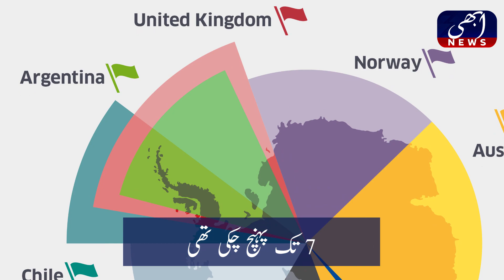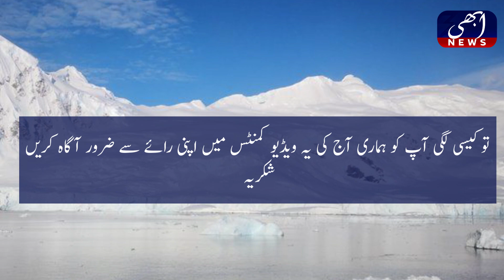What They Discovered in Antarctica Shocked the Whole World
In Abhi News Channel we bring news related to entertaintment social economical trending and infortainemnt .